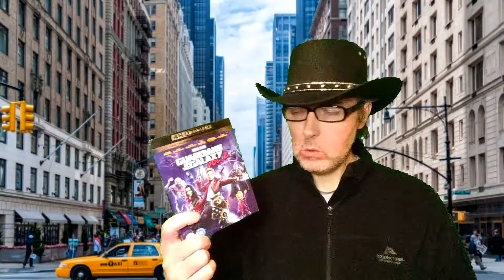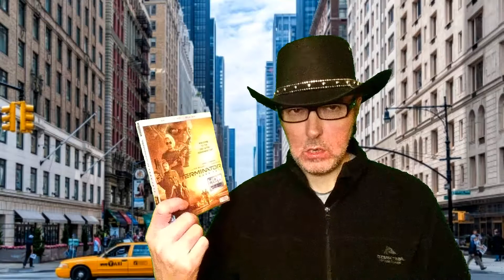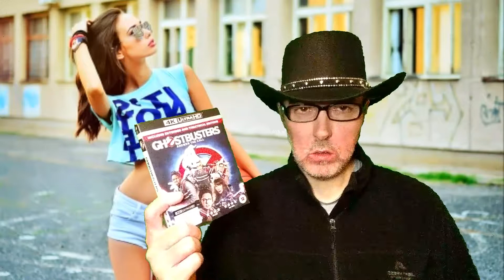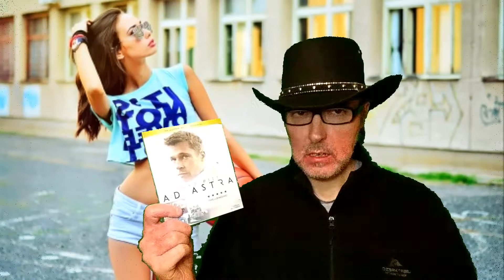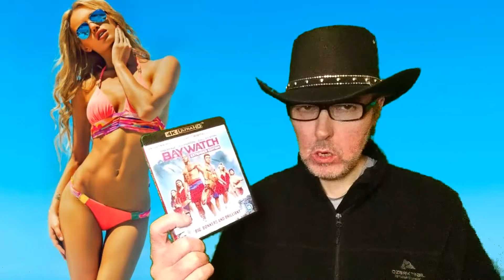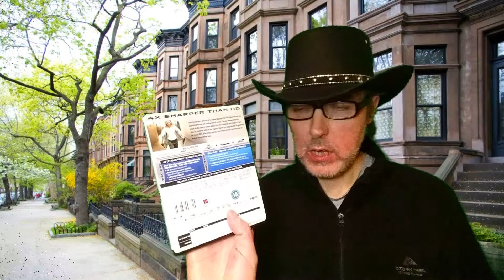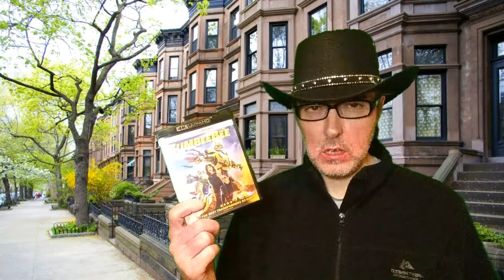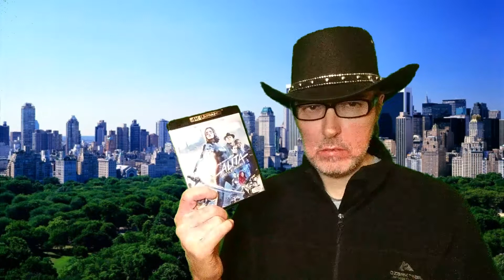New 4K Blu Ray Pick Up's 2021!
Taking a look at my latest 4k Pick Up's!